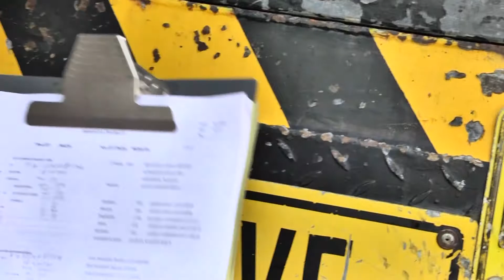CENS CAMBIA TRANSFORMADORES PARA MEJORAR EL SERVICIO Y FAVORECER EL MEDIO AMBIENTE